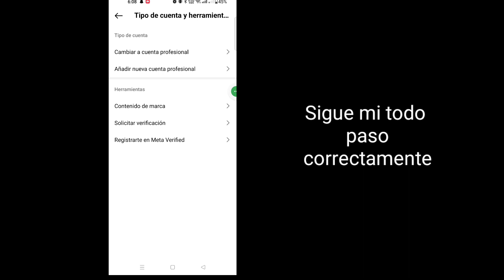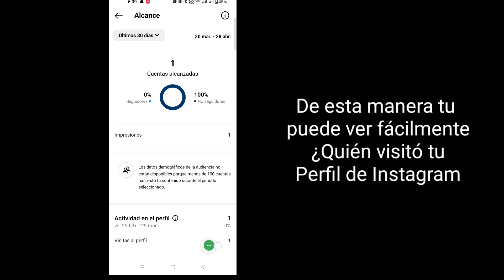Cómo ver quién visitó mi perfil de Instagram (2024) | Quién visita mi perfil de Instagram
Aquí, en este video, le mostraré [Cómo arreglar Meta Ai que no se muestra en Whatsapp 2024]. Así que mire este video con atención y no se lo salte. Si se salta este video, no lo entenderá muy bien, así que si tiene algún problema.  Puedes preguntarme y comentar a continuación. Intentaré resolver tu problema.

 Otras consultas relacionadas:

 buscar

 ¿Quién visitó mi perfil de Instagram?
 ¿Quién vio mi perfil de Instagram?
 Cómo ver quién ve más tu perfil de Instagram
 ¿Quién vio mi aplicación de perfil de Instagram?
 ¿Puedo ver quién vio mi perfil de Instagram?
 Maestro de soluciones
 Androide
 iPhone